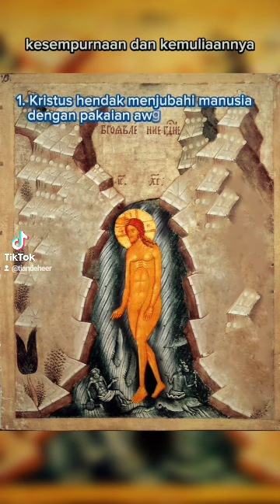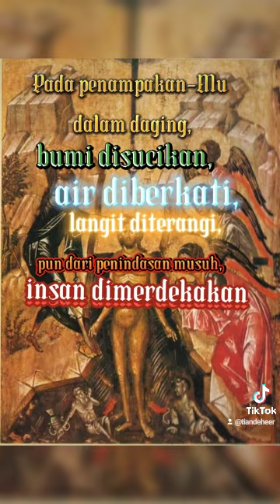Mengapa Yesus harus Dibaptis?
Gereja merayakan Pembaptisan Tuhan dengan amat meriah jauh sebelum Natal dirayakan secara meriah. Mengapa?